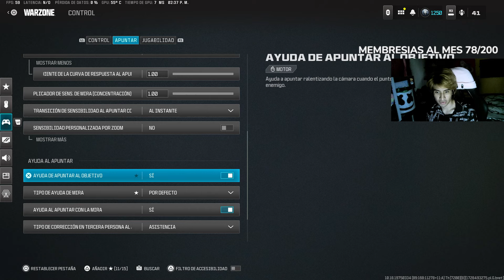ESTA es la Nueva MEJOR CONFIGURACION para WARZONE 3 (XBOX ONE, XBOX SERIES X/S, PS4, PS5 y PC) 🎮🎮